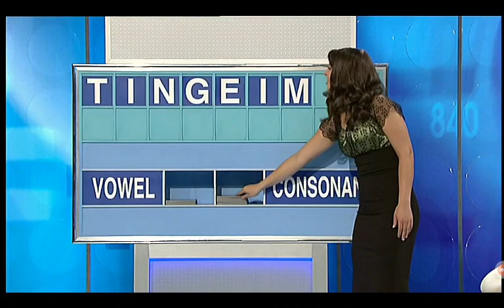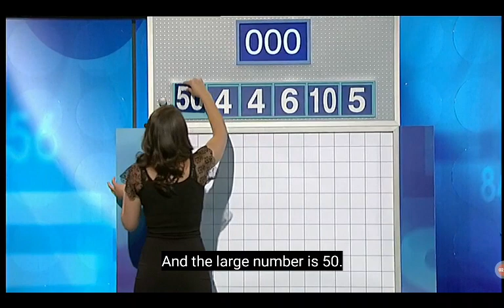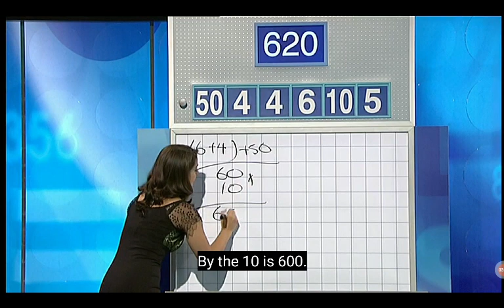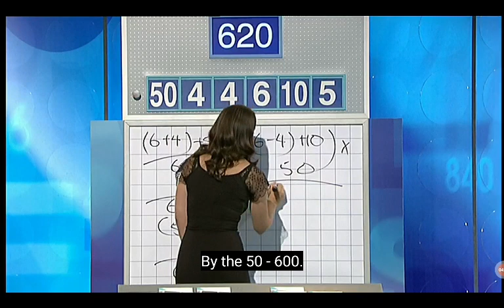Letters And Numbers - Season 5 Episode 2 - (Part 3)